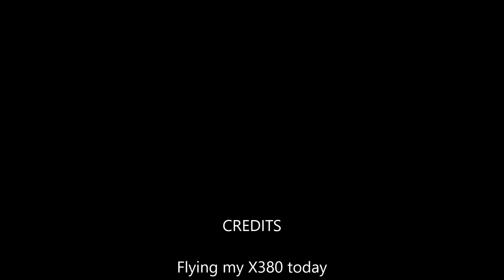X380BV081818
Flying the X380 around my favorite field earlier today.